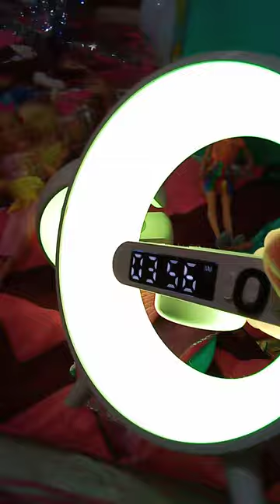The Great Eight Girls Season 14 Episode 9 Melanie's Sweet Newborn Baby Visit 👶 🧸 🩵 🏠 ✨️ 👩‍🍼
🏵💙🤭 'Chad McPherson (York') 🤭💙🏵

The Great Eight Girls Season 14 Episode 9 - Melanie's Sweet Newborn Baby Visit Full Episode (2024)

MAIN CAST:

WILLOW MARTIN 🌌
REAGAN COPELAND 🎨
BRITTANY MCKINNEY 👑
COURTNEY LYNN ⭐
ERIKA WARE 🧩
PAYTON TERRY 🎀
HANNAH ACEVEDO 🏵️
SKYLAR SILVA 🦋
TIFFANY LUTZ 🍒
LIAM SMITH 🏀
KIARA BROWNING 🛵
MCKENNA HARRIS 🍿
LINDSAY MORTON 🌼
GINO WYSOCKI 🥎
TYSON SANDFORD ⛸️
PHOEBE COOPER 🕊️
"AMI" AMETHYST PENNINGTON 🌸
SABRINA TREVINO 🌳
KAIAN WINTON 🚝

SPECIAL GUESTS
MELANIE YORK 🥨
CHAD (YORK) MCPHERSON 👶
OTTO MCPHERSON 🥐